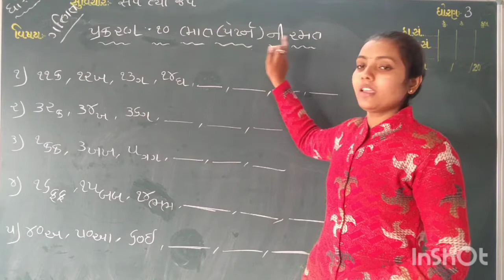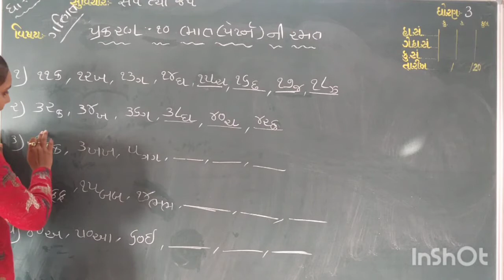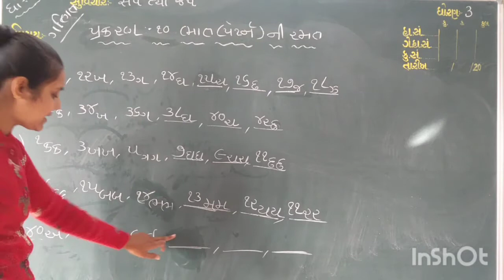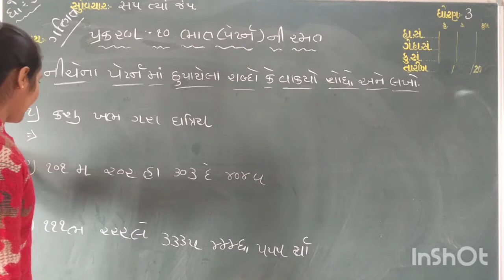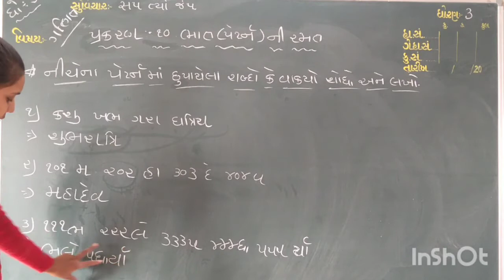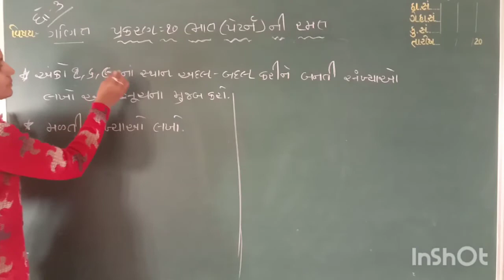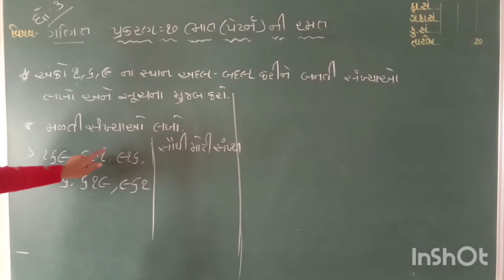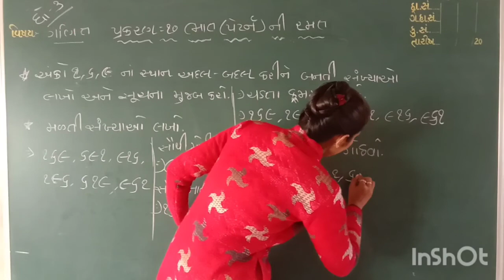ધોરણ:૩, વિષય: ગણિત, પ્રકરણ:૧૦ પેટર્ન (ભાત) ની રમત (ભાગ:૨)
સંસ્કાર વિદ્યાલય લક્ષ્મીપુરા